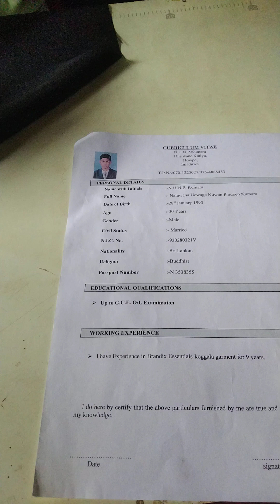07 N H N P kumara 01